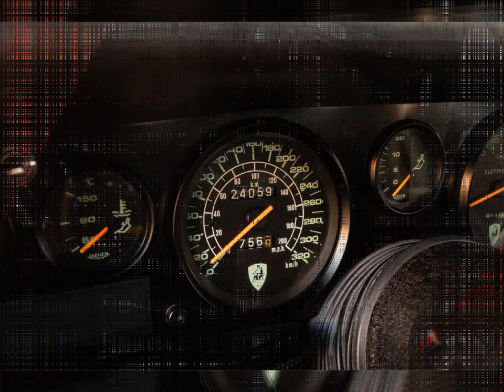1987 Lamborghini Countach